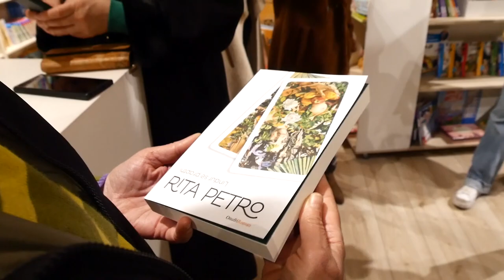Poezi dhe Verë – Gëzuar 2024!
Mes miqsh, dashamirës, bashkëpunëtore, autorë e përkthyes “ALBAS” ka trokitur gotat për herë të fundit për vitin 2023 në një mbrëmje në vigjilje të Vitit të Ri, bashkë me urimin për një vit sa më të mbarë për të gjithë.